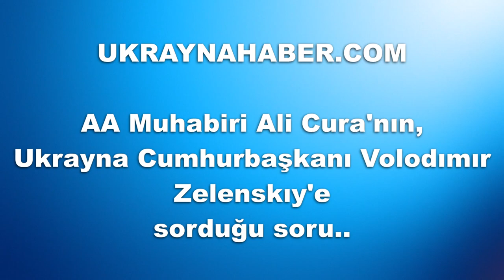AA muhabiri Ali Cura’nın “FETÖ” sorusuna dan Zelenskıy’nin cevabı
Ukraynadaki temasları sonrası Cumhurbaşkanı Volodımır Zelenskıy ile birlikte basın toplantısında konuşan Başkan Recep T. Erdoğan, görüşmelerde güvenlik alanında iş birliği ve FETÖ terör örgütü gibi tehditlerle mücadele konularını da ele aldıklarını anlattı.

Basın toplantısı sırasında Anadolu Ajansı (AA) muhabiri Ali Cura'nın Zelenskıy'e "FETÖ'nün Ukrayna'da okul ve kültür merkezleri söz konusu? Kapatacak mısınız?" şeklindeki sorusunu ise Zelenskıy; "Ukrayna sınırları içerisinde bulunan eğitim kurumlarının arkasında duran örgütlerin yasaklandırmasına gelince bu konuyu Cumhurbaşkanıyla (Erdoğan) bunu çok uzun konuştuk. Bu meselenin uzun yıllardır Ukrayna ve Türkiye arasında görüşülüyor olduğunu biliyorum ama karara bağlanmadı. Bugün çok detaylı yönleriyle Başkan Erdoğan ile ele aldık bize yeni belgeler, yeni isimler ve belgeler verdi. Ben bu bilgi, belgeleri bilgi ve delilleri, Ukrayna Güvenlik Servisi (SBU – Ukrayna istihbaratının) bu konu üzerinde çalışan yetkililerine verdim." şeklinde cevap verdi.